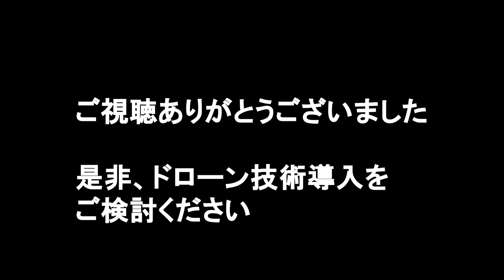スマート農業 ドローンによる水稲直播き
農作業の負担軽減、省力化等を図る手段として、近年、ドローン等のスマート農業技術の進展が加速しています。この度、山形市内で行われたドローンによる水稲直播きの様子を、ぜひご覧ください。